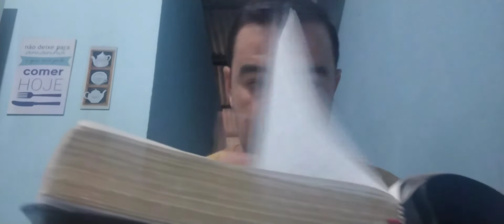Gênesis 11 - 14. Continuação da leitura Bíblica Anual da Bíblia Almeida Corrigida.